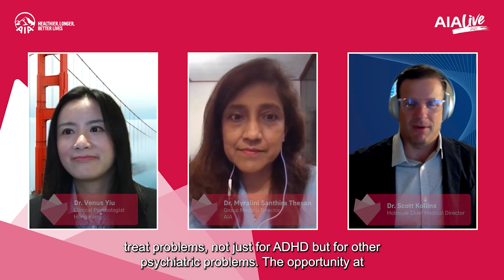Supporting Mental Wellness for Children: Dr. Myralini, Dr. Scott Kollins & Dr. Venus Yiu - AIA Live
The full impact of quarantine, social isolation and the pandemic on our children's mental health remains to be fully understood. How best can family and friends support the children in our lives, especially those with special needs?

Hear from AIA’s health and wellness advisor, Dr Scott Kollins, and clinical psychologist in Hong Kong, Dr Venus Yiu, who shed light on some of the best resources available.